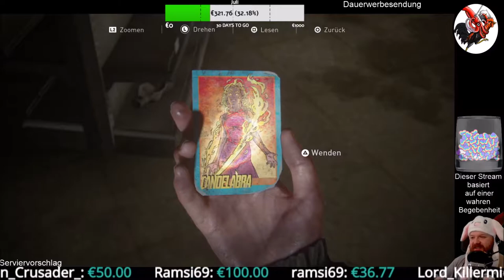The Last of Us Part II #14 Orientierungslos durch die Apokalypse